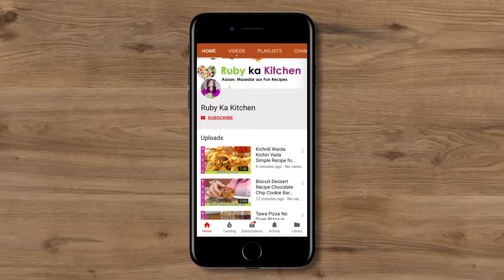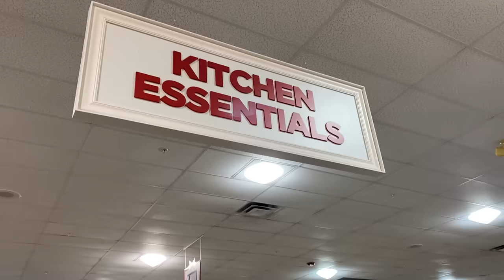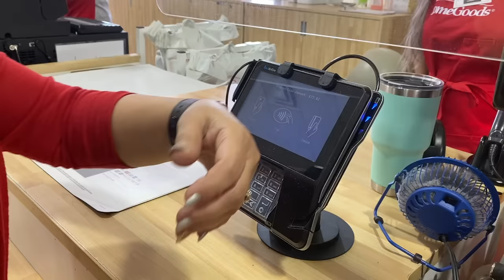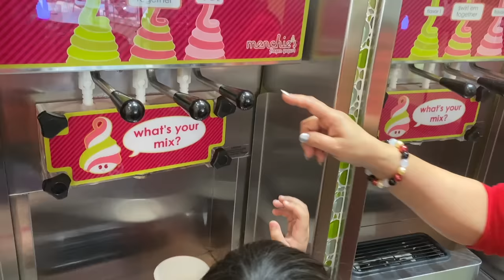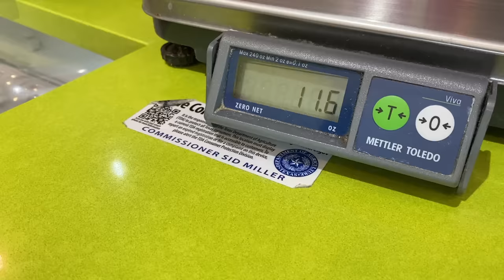No Cooking Today! Shopping for Kitchenware VLOG in Urdu Hindi - RKK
Aaj aapkay saath karengay Zoey aur mai shopping for the kitchen. Umeed hai aapko ye video pasand ayegi!